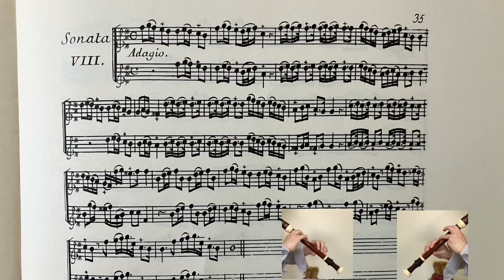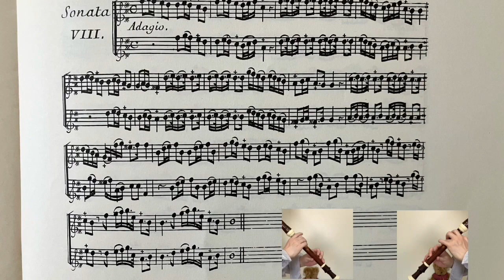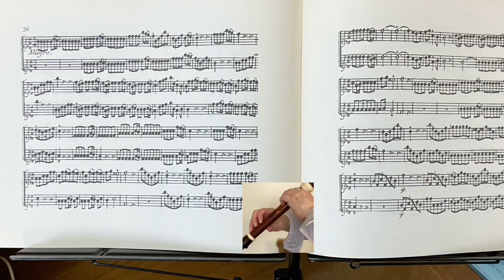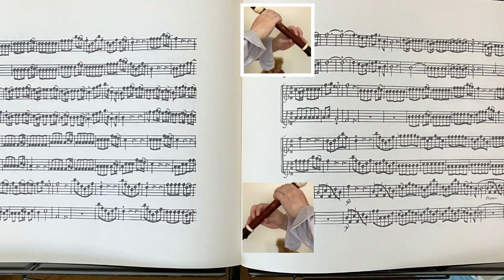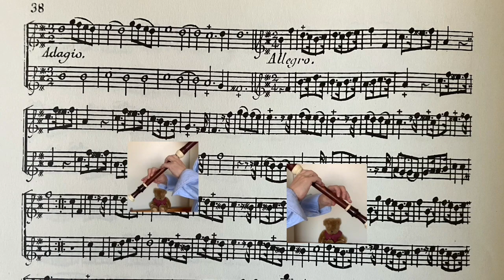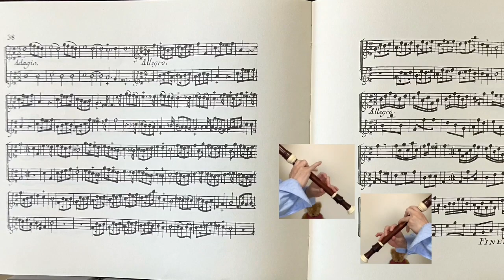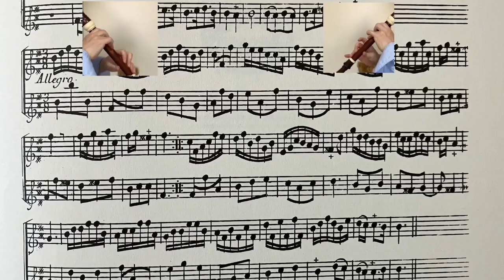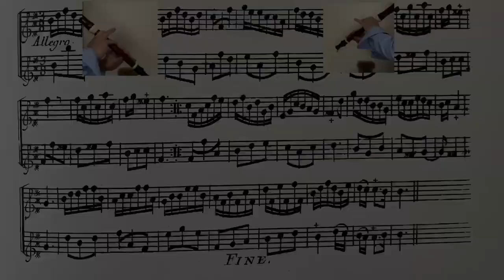Valentine. Sonate 8. Sonates à deux dessus. バレンタイン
Sonates à deux dessus. Sonate 8. by Robert Valentine.
Arranged by
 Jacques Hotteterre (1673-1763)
a=415. iPhone SE3@two Ken’s rooms.

Sonata 8. in d.
1. Adagio.
2.Allegro.
3.Adagio.
4.Allegro.

a=415

Played by Kenjiro Hibi.
iPhone SE3 @two Ken’s rooms.

二本のフルートのためのソナタ集
R.バレンタイン作曲
編曲J.M.オトテール

ソナタ第8番（ニ短調）
1.アダージョ
2. アレグロ
3. アダージョ
4.アレグロ